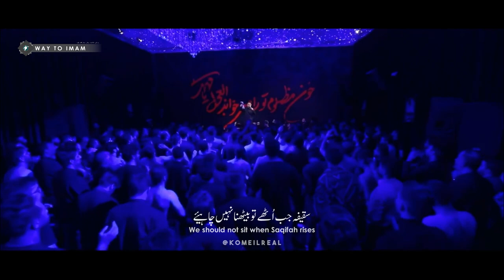Salam Fatemah 🎵 Hussain Pouyanfar - [UR/EN Subtitles] - سلام فاطمه - حسین پویانفر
● Title
● Speaker/Voice
● Video
● Music
● Edit ▶ SyedKumail (Subtitles)
● Subtitles             ▶  English  Urdu
● Language
● Channel